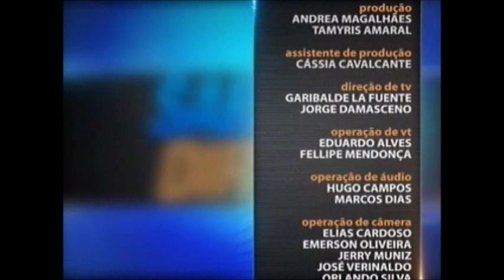Direito Penal - aula 3